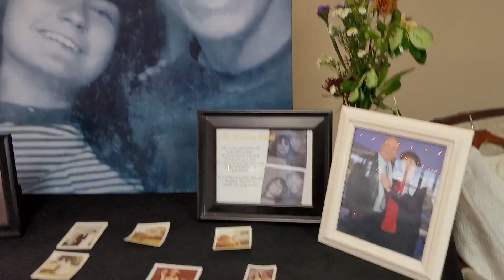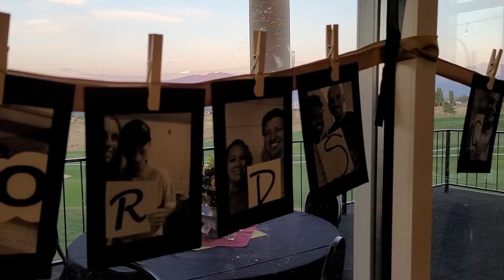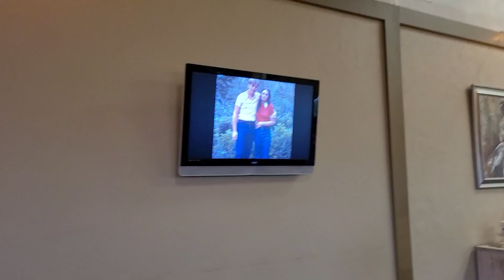Bobbie & Arnie's 50th anniversary decorations